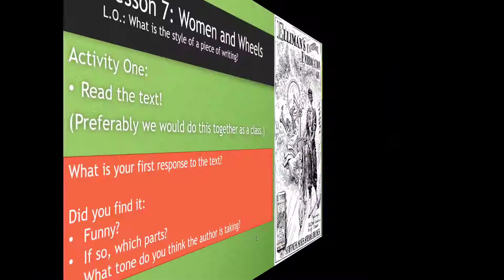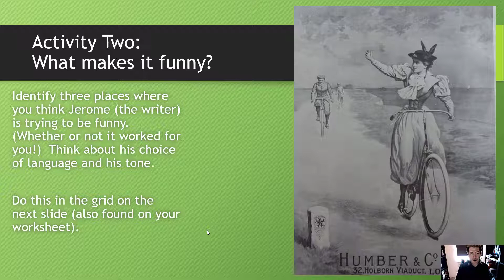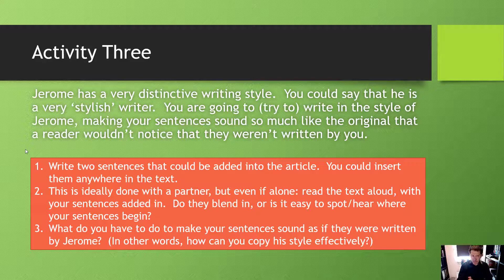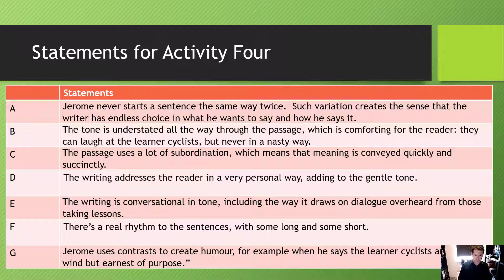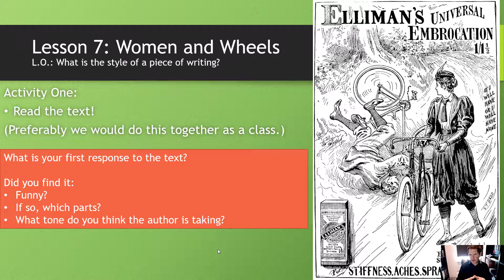Remote Learning 10x5 25 02 21 Sports Shorts 7